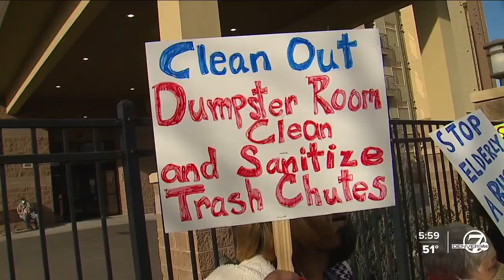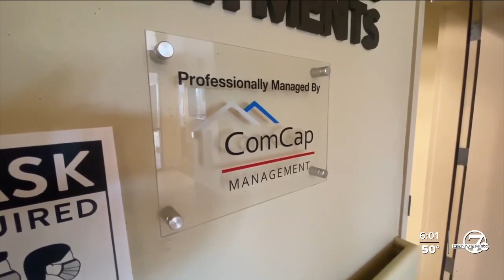Park Hill seniors demand improved maintenance and security at apartment building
On Monday, a group of Dahlia Square Senior Apartments residents in Denver’s Park Hill neighborhood held a protest outside of their home to bring awareness to maintenance issues they said the property management company has failed to fix.